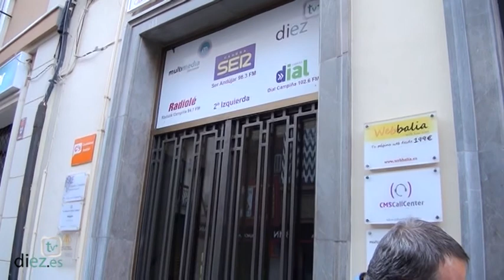Viernes Viajeros. Romería de la Virgen de la Cabeza (24-04-15)